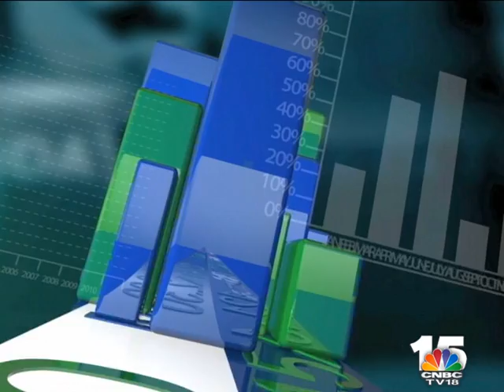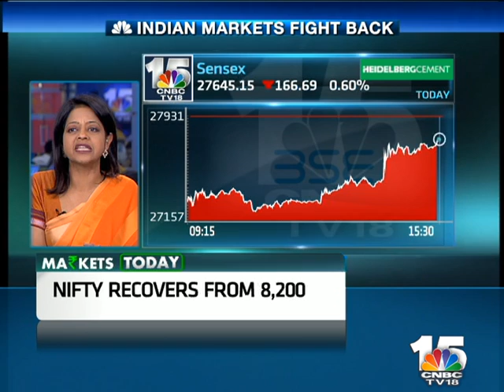Markets Today: un 29 2015, Part 1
Dalal Street Shows Resilience Amidst The Global Rout Triggered By Greece.. Benchmark Indices Recover Over 1% From The Days Lows… The Nifty Falls 0.75% But Closes Above 8300 .. Sensex Ends Down Over 16